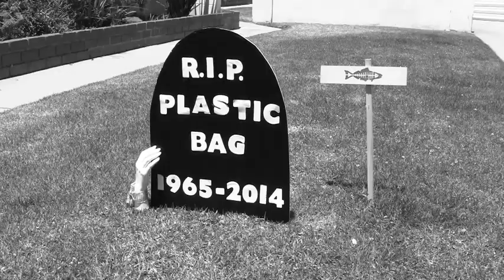Nail in the Coffin: The Death of LA's Plastic Bag (Part II)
Watch the final, epic battle between good and evil as the notorious Bag Monster attempts to reanimate! Luckily, it is vanquished by the heroic Reusable Bag, who lays the disposable devil to rest at last.

Heal the Bay worked tirelessly for years to ensure the City of LA's single-use plastic bag ban became a reality. We're grateful to our partners at the LA Bureau of Sanitation and Surfrider for their invaluable assistance in making Los Angeles the largest city in the country to ban the bag.

While this is certainly cause for celebration, the work is definitely not over...not until we secure a statewide ban on single-use plastic bags. Heal the Bay will keep fighting until plastic pollution is a thing of the past.

When does the ban on plastic carryout bags take effect?

-- July 1, 2014: City of Los Angeles will ban plastic carryout bags and require a $0.10 fee on each paper carryout bag requested by the customer at certain small retailers.

-- Already in effect is a ban that was began on January 1, 2014, when the City of Los Angeles banned plastic carryout bags and required a $0.10 fee on each paper carryout bag requested by the customer at certain large retailers.

Where can I get a reusable bag?

If you're watching this today (July 1, 2014) you can visit certain locations throughout LA for a free bag. Click the link for a list of locations

I have questions! Who can I call?

Production credits

Bag Monster: James Alamillo
Reusable Bag Hero: Amanda Griesbach
Prop Mistress: Katherine Pease
Director/DP: Nick Colin
Editor: Will Erokan
Special thanks: Dapper Cadaver, Will Erokan